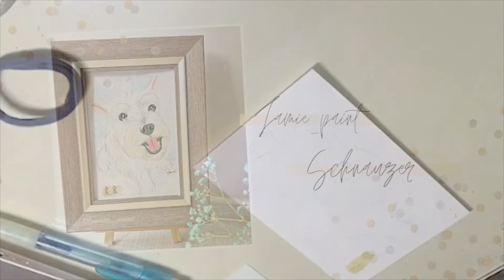#42 - 小狗水彩畫-雪納瑞犬【Jamie_paint】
特別的白色雪納瑞，綁著啾啾超可愛☺️

質感相框水彩畫，送禮、自用擺設，都很適合唷☺️